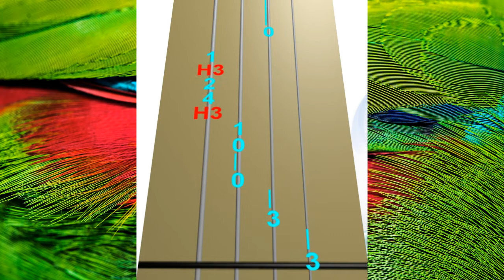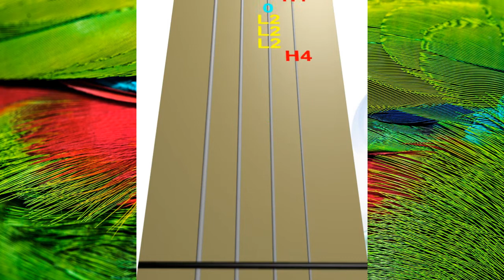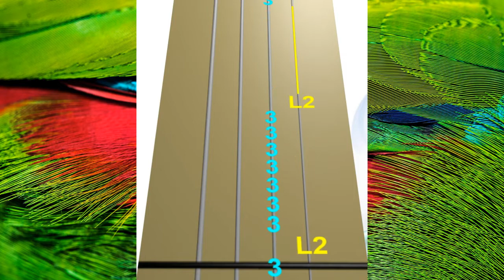W.A.MOZART - Papageno & Papagena Duet from opera 'The Magic Flute' - Animated Violin TAB with drums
...Pa-pa-pa-pa-pa-pa-pa-ge-no...
...Pa-pa-pa-pa-pa-pa-pa-ge-na...